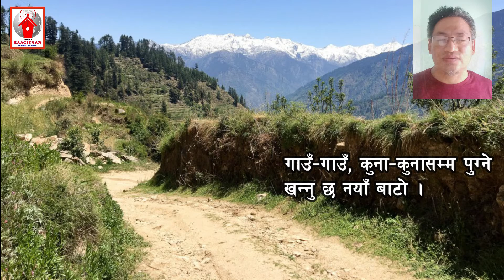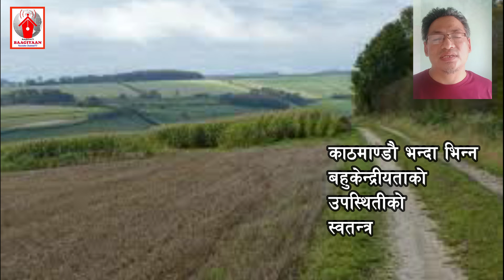Parajit Pomu पराजित पोमु : अर्को बाटो By Shreeshisha Rai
ताप्लेजुङ घर भई हाल दक्षिण कोरिया निवासी पराजित पोमु कर्मथलोबाटै बैचारिक साहित्य लेखनमा क्रियाशिल हुनुहुन्छ । इतर आवाज साहित्य समाजका अध्यक्ष पोमुले यस संस्थामार्फत अहिलेसम्म नलेखिएका, लेख्न नखोजिएका वा लेख्न इच्छा नगरिएका विषयवस्तुहरु अथवा इतर समुदायका आवाजहरुलाई बुलन्द गर्न लागिपर्नुभएको छ । उहाँको चर्चित कृति 'लेप्मुहाङको डुङ्गा'मा सङ्ग्रहित उहाँको एक कविता 'अर्को बाटो' यहाँ प्रस्तुत गरेका छौँ ।